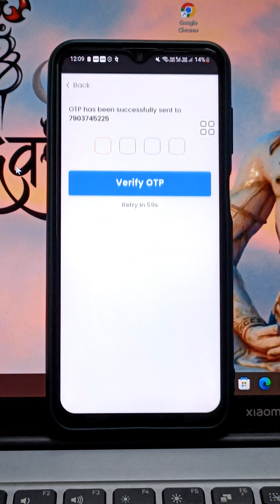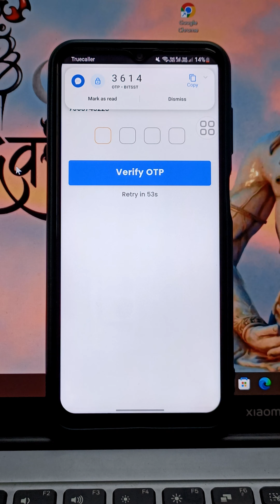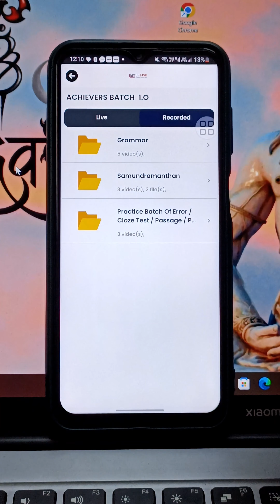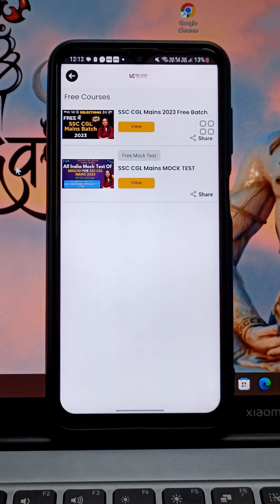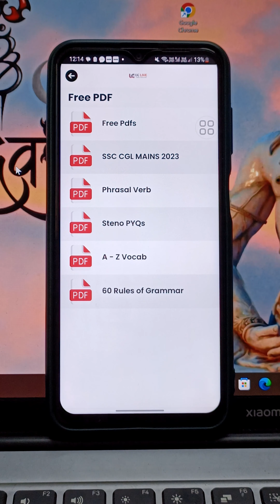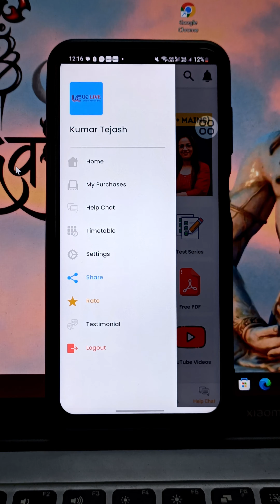How to USE UC LIVE APP || English With Rani Ma'am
Article के वो Errors  जो Exams में  बार बार पूछे जाते है| | Learn Errors with tricks | By Rani Ma'am